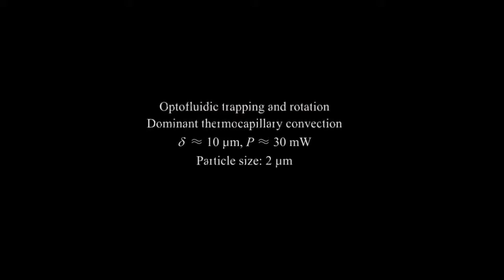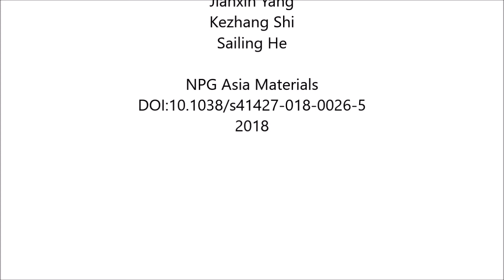Hybrid optofluidics and three-dimensional manipulation based on hybrid photothermal waveguides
Hybrid optofluidics and three-dimensional manipulation based on hybrid photothermal waveguides. Jiapeng Zheng et al (2018), NPG Asia Materials

Despite enormous breakthroughs in lab-on-a-chip techniques, light-driven manipulation faces two long-standing challenges: the ability to achieve both multiform manipulation and tunable manipulation range and the means to avoid potential thermal damage to the targets. By harnessing the optical heating of hybrid photothermal waveguides (HPW), we develop a hybrid optofluidic technique involving buoyancy and thermocapillary convection to achieve fluid transport with controllable modes and tunable strength. Switching of the optofluidic mode from buoyancy to thermocapillary convection, namely, from vertical to horizontal vortices, is employed for three-dimensional manipulation. The strong confinement and torque in the vortices are capable of trapping and rotating/spinning particles at the vortex centers rather than the HPW. Buoyancy convection provides a trapping circle to achieve collective trapping and vertical rotation/spin, while thermocapillary convection offers a trapping lattice to achieve distributed trapping and horizontal rotation/spin. By integrating micro/nanoparticles with various properties and sizes, further investigations of the optofluidic arrangement, mixing, and synthesis will broaden the potential applications of the hybrid optofluidic technique in the fields of lab-on-a-chip, materials science, chemical synthesis and analysis, photonics, and nanoscience.